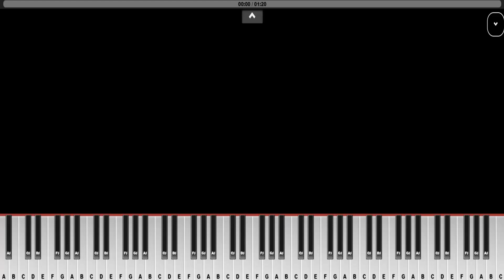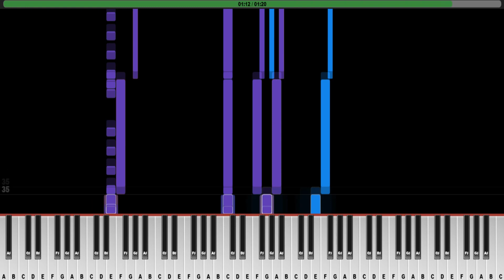Flying Butts Anthem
The Flying Butts Anthem by Matthew Smothers with help from burpandfartpinao.com and midianio.com

and please consider buying me a cup of coffee so I can keep making memes